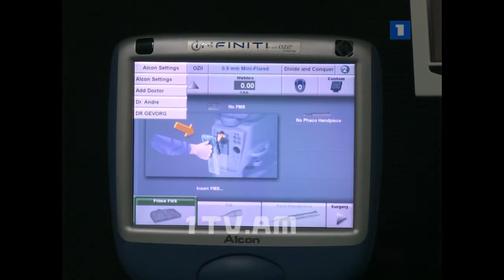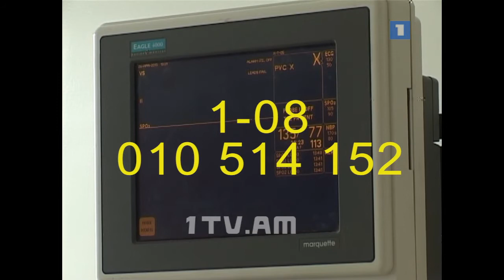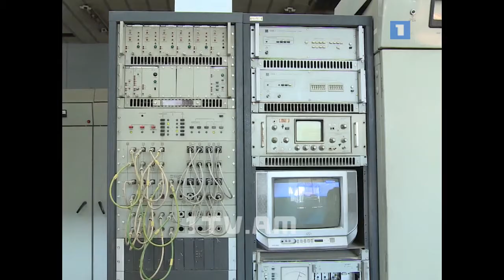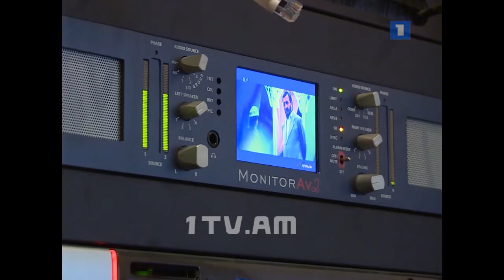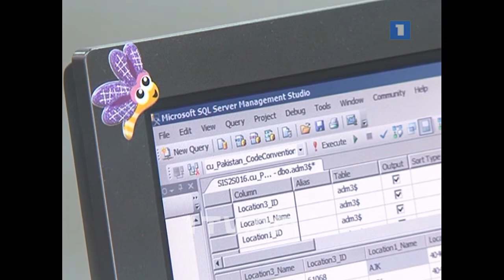09.03.15 / Առաջին տնտեսական